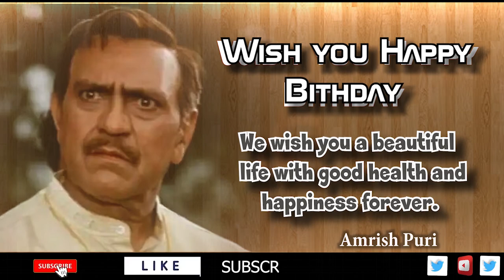AmrishPuri : Wish You Happy Birthday || TatkalNewslive